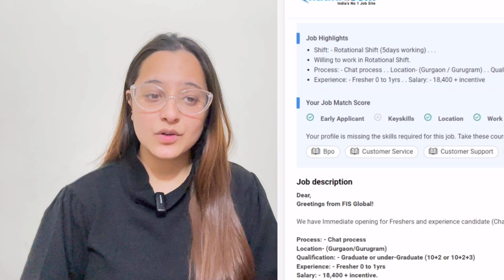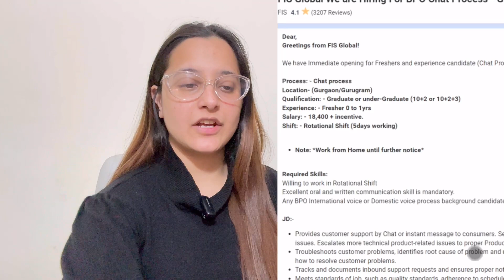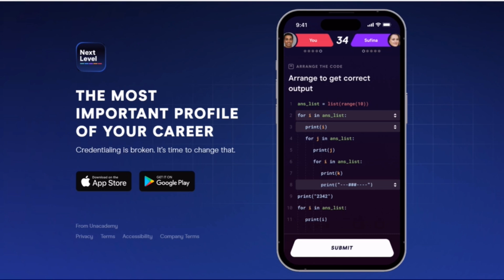FIS Global Work From Home Job~Chat Support Job~Interview 100%~Latest Jobs For 12th Pass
Download NextLevel App for free and unlock the Job opportunities